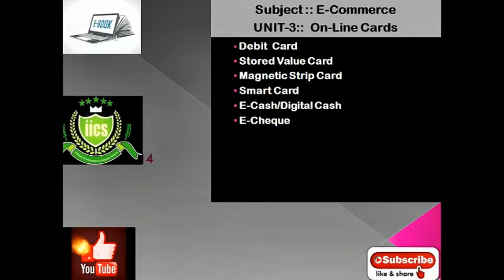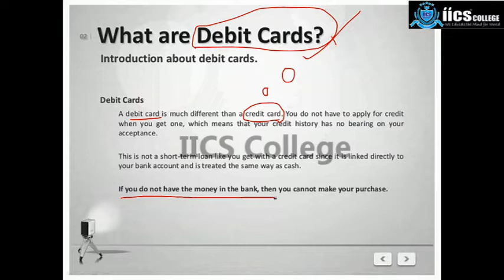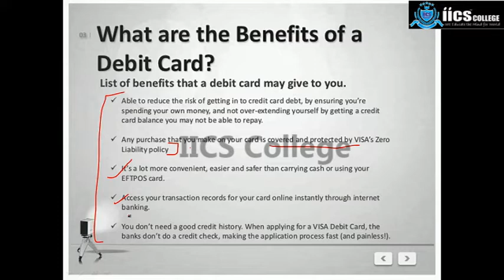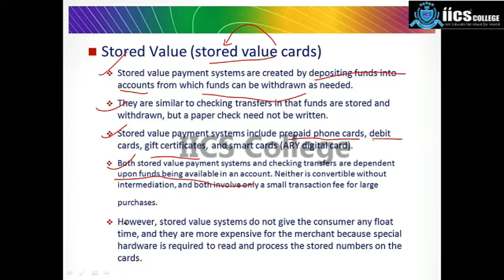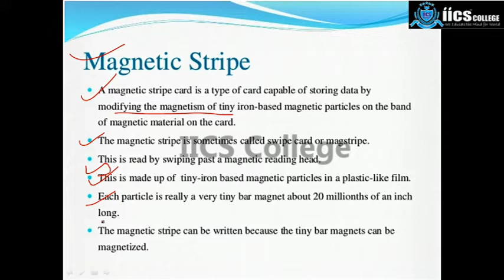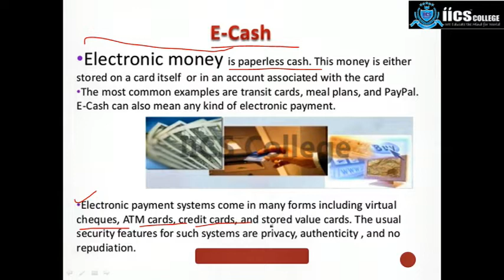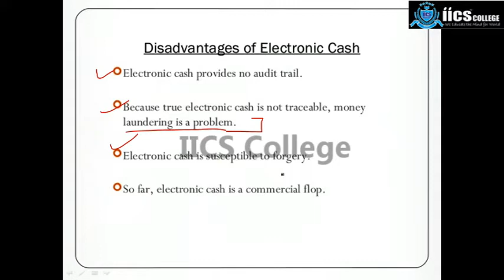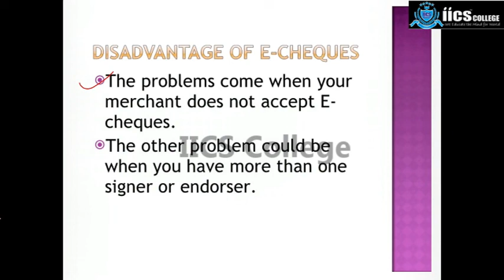E-COMMERCE | Lecture-14 | Debit-Credit Card,| E-Cash | By Javed Sir | IICS COLLEGE